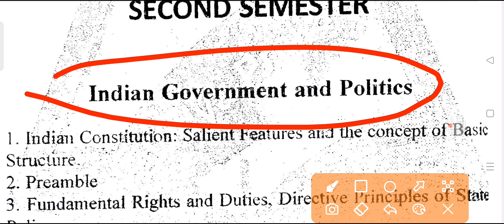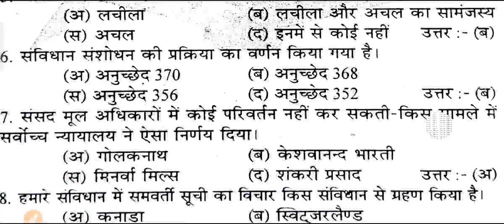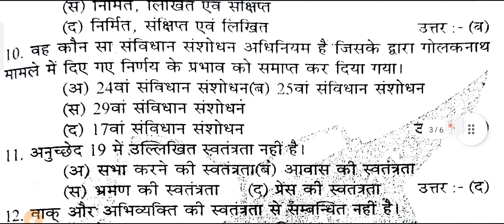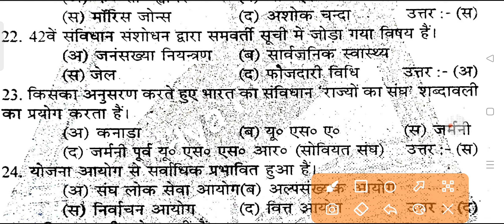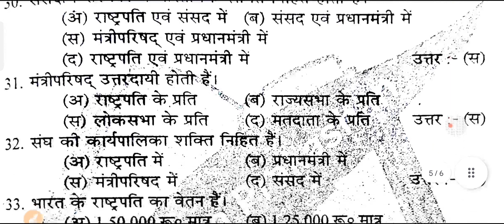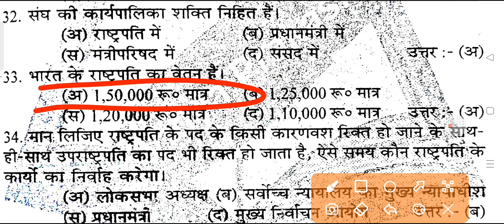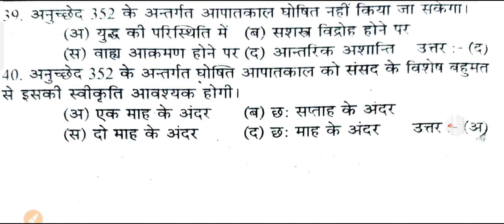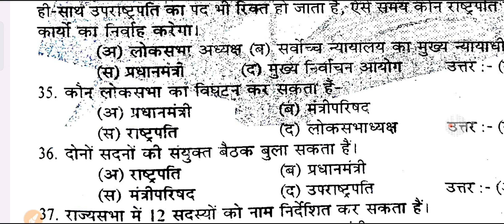bbmku sem2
bbmku sem2 previous year question paper
bbmku sem2 politicalscience कार्यों का वर्णन करें मुख्यमंत्री की शक्तियों का वर्णन करें
लोकसभा का कार्यकाल कितने वर्षों तक होता हैbbmku sem2 politicalscience राज्यपाल की शक्तियां एवं कार्यों का वर्णन करें
politicalscience प्रधानमंत्री की शक्तियों एवं कार्यों का वर्णन करेंpoliticalscience sem2 संघात्मक सरकार की क्या-क्या विशेषताएं होती है

mrada pradushan ko kaise bacha ja sakta hai airpollution se kaise bachaya ja sakta hai vayu pradushan ke bachav ke upay environmental

economics jal pradushan ko kaise bacha

ja sakta hai environmental

economics previousyearquestionpaper waterpollution water pollution ke bacha ke upay pradushan ko kaise roka ja sakta hai
pollution ko kaise roka ja sakta hai bbmku sem2 aecc EVS previous year question paper
analysis
bbmmu sem2 economics honours
statistics previous question paper
bbmku economics honours statistics previous year
question paper analysis
previousyearquestionpaper bbmku economics honours statistics previous year